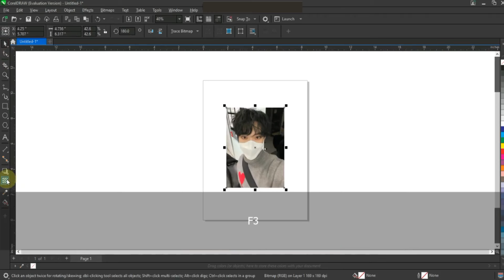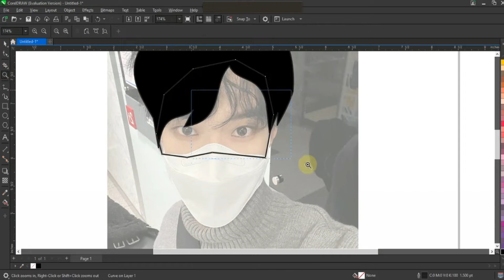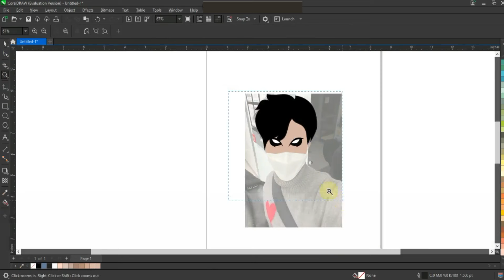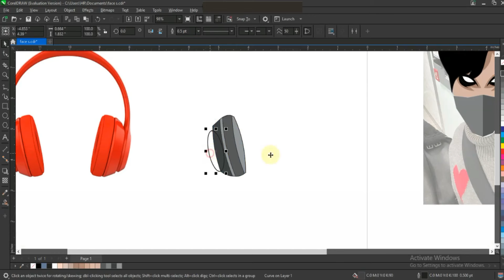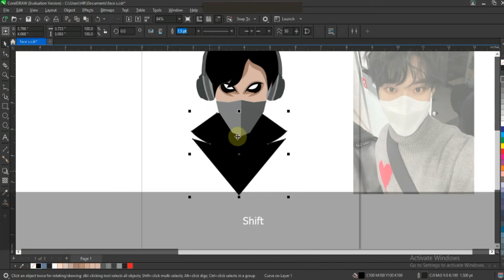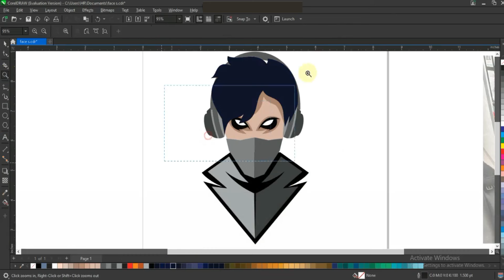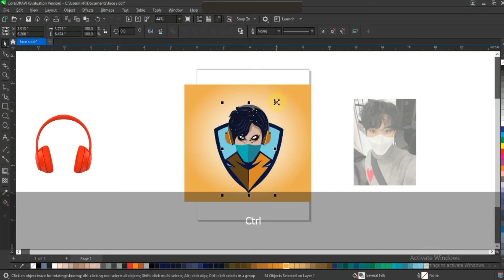How TO Gaming Mascot Logo Design ( Ahsan Sabri )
Coreldraw Latest Techniques For Experts & Beginners - Ahsan Sabri